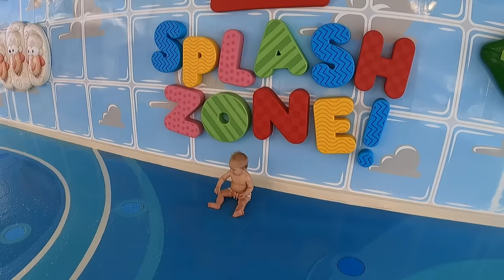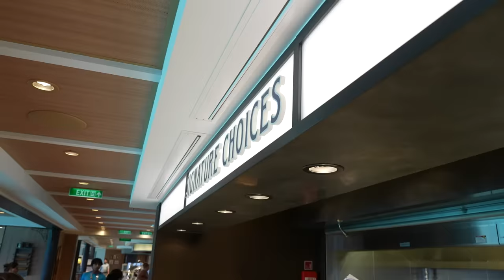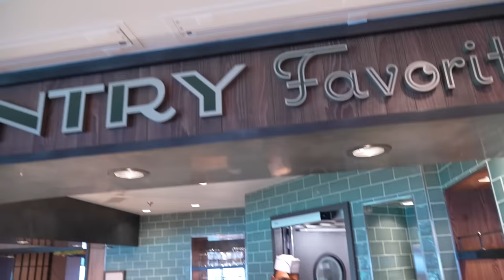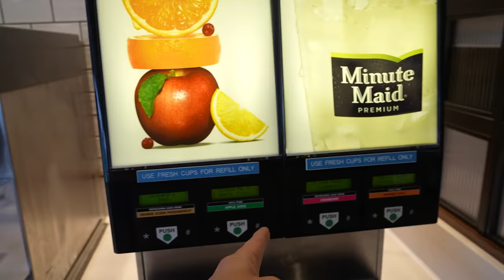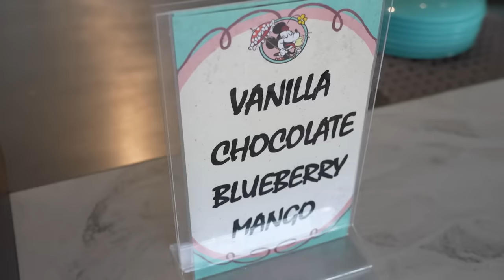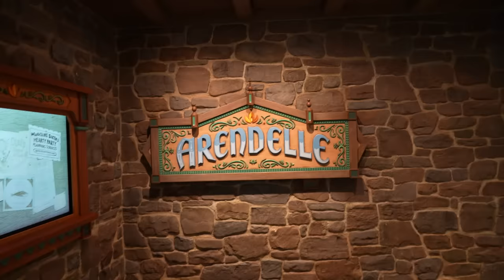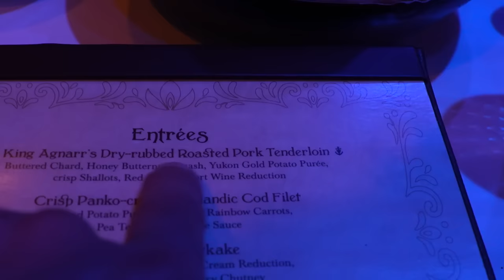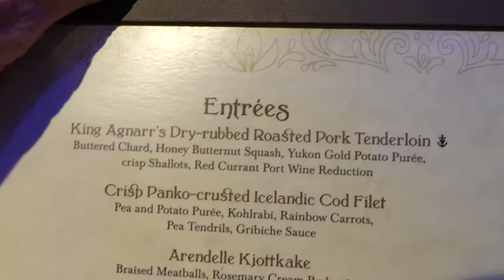Our Disney Wish Weekend Cruise 2024! | Castaway Day On The Ship, Frozen Dinner & Baby Pool Day Fun!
Today is our last full day on our weekend Disney Wish cruise! We're sad that it's coming to an end but had a great day! We start the day with breakfast at Marceline Market and a little pool day fun! Jackson didn't want to go to the island, Castaway Cay, but it was kind of neat to see what the island is like when everyone is on the island. We also have dinner at Arendelle and then see some characters in the atrium before heading back to the room to get the kids to bed and start packing. This was a wonderful cruise weekend and we hope you had fun hanging out with us!

Tim Tracker